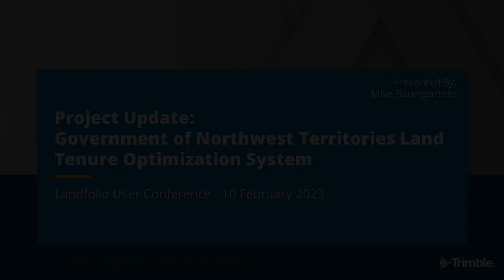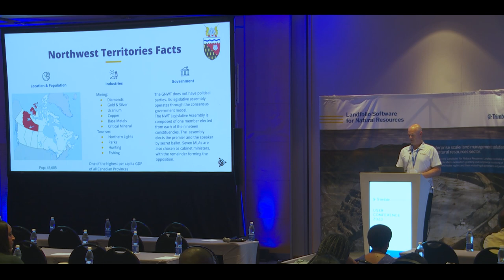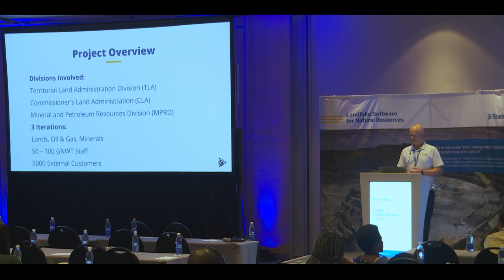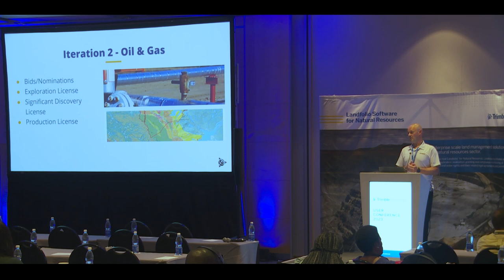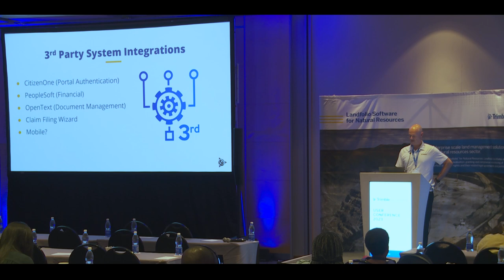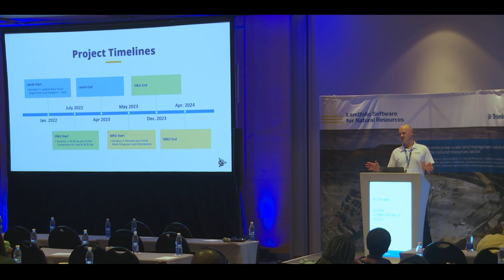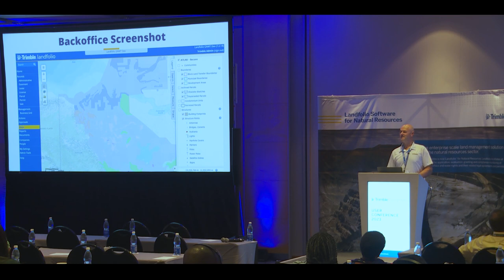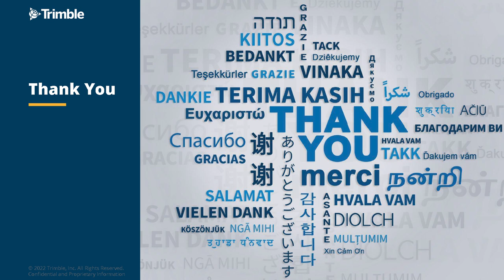17 Project Update Government of Northwest Territories Canada – Mike Baumgartner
Trimble Land Administration welcomed over 180 delegates from 31 countries to its Landfolio User Conference held in Cape Town on 10 February 2023.